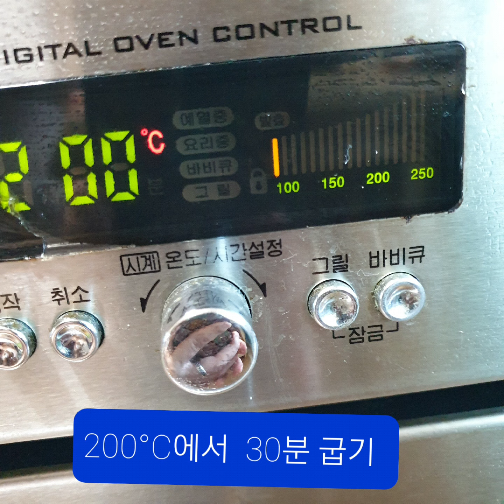쉽고 맛있는 음식 만들기-찰떡파이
재료: 찹쌀 600,우유 700g
         견과류: 병아리콩,연자육, 건포도,크랜베리
         해바라기, 호박씨, 대추
         계란2개 ,소금조금, 베이킹파우더7g

1. 연자육과 병아리콩은 충분히 불려줍니다.
2. 견과류는 팬에 볶아줍니다
3. 대추는 씻어서 씨를 빼 줍니다.
4. 불린콩재료를 설탕 50g, 올리고당 30g을 넣고
    조려줍니다.
5. 견과류와 재료를 볼에넣고 찹쌀300g을 넣고
    우유 300ml를 넣으면서 반죽 합니다.
6. 베이킹 소다, 설탕 50g, 찹쌀 300g,  소금
    우유를  넣고 저어가며 반죽합니다.
7. 종이호일을 팬에 맞게 잘라 깔아줍니다.
8.반죽이 살짝 무른정도로 해주셔도 됩니다.
    우유는 반죽 정도를 봐가며 넣어줍니다.
9.달기나 양은 적당히 가감하시면 됩니다.
10. 200°C 오븐에 20분 굽고 계란물을 바른후에
     10분더 구워줍니다.
11. 꺼내 식은 후에 잘라 주세요

사실 대충 넣고 반죽해도 맛있더라구요.
쉽고 간단하고 맛있는 간식
한번 만들어 보세요.